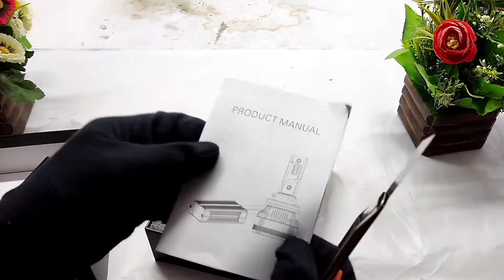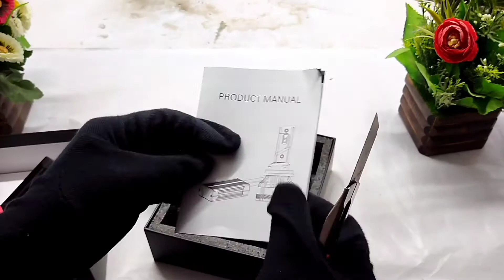new led head light bulb for car| best prize